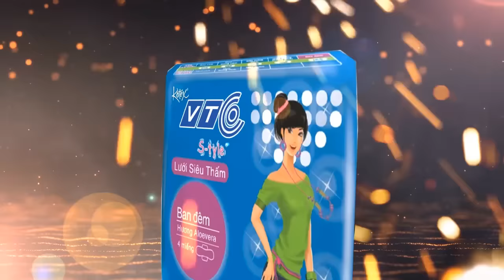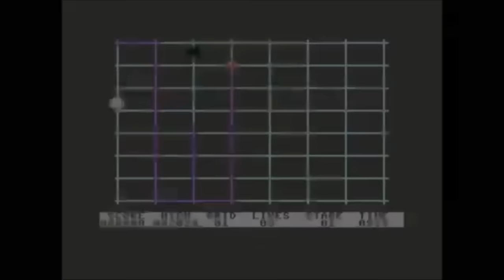[CFVN] Kinh hoàng nhìn lại 50 năm phát triển của đồ họa Game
Ngoài lề CF.Clip cho thấy tốc độ phát triển kinh hoàng của đồ họa game ngày nay.CF2.0 còn quá quá nhẹ